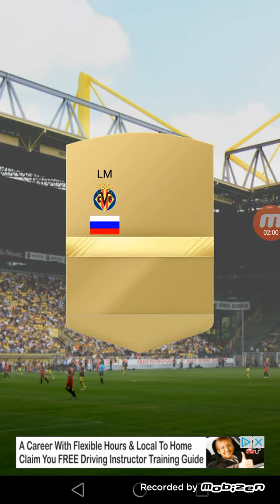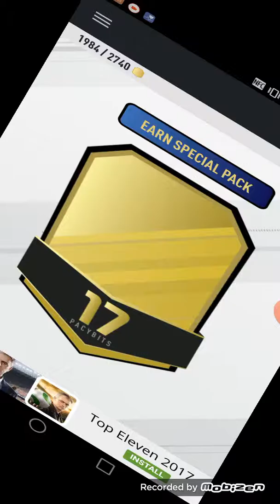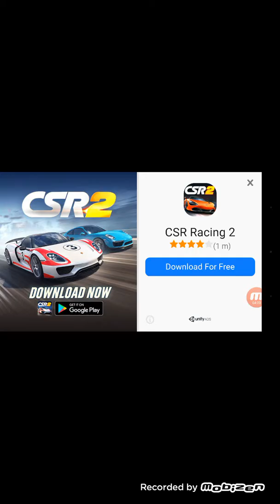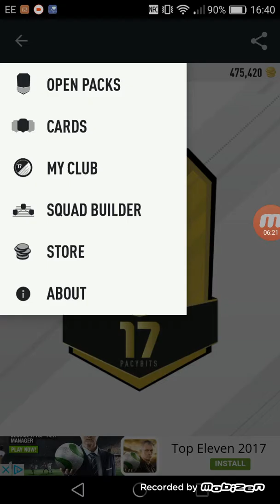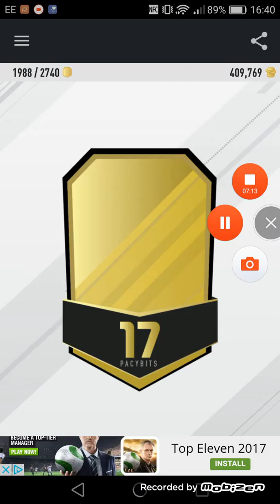Part 2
Jfh